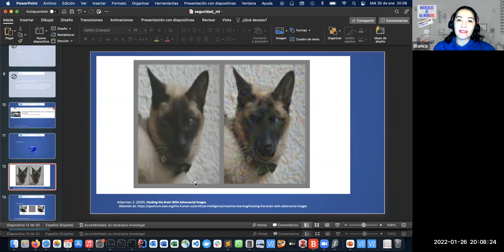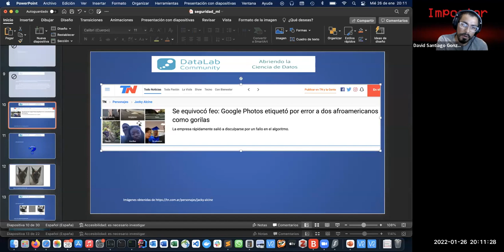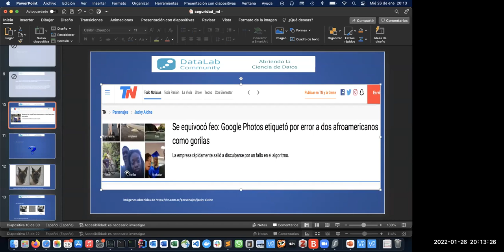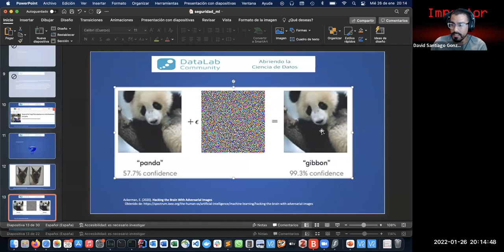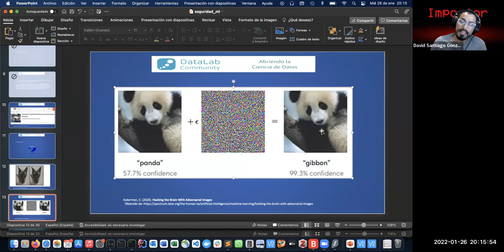Falsos positivos en pruebas de software | Miércoles de QA minders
Como siempre te haremos recomendaciones de como nuestros QA Minders han logrado librar estas situaciones y compartiremos lo que nuestro público nos pregunte.

Te esperamos cada miércoles 7 p.m. (MX) para la transmisión en vivo del evento, ¡participa y pregunta!